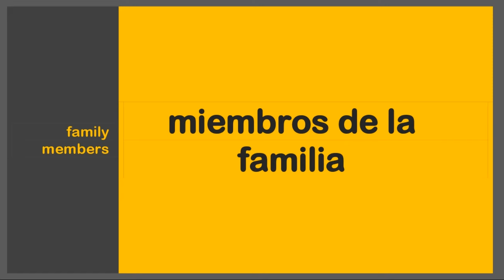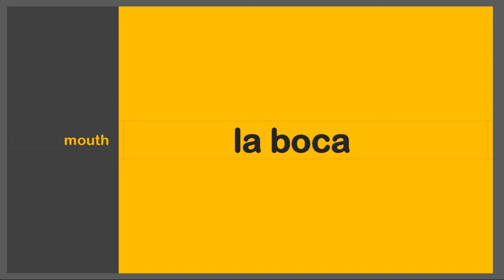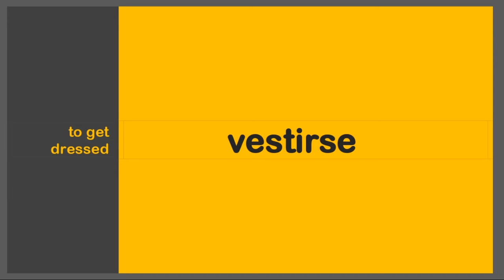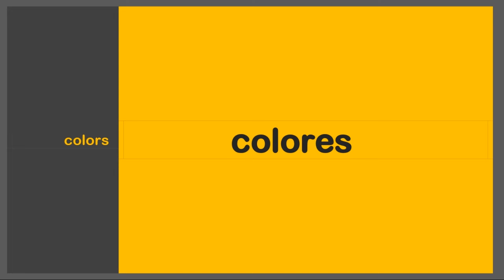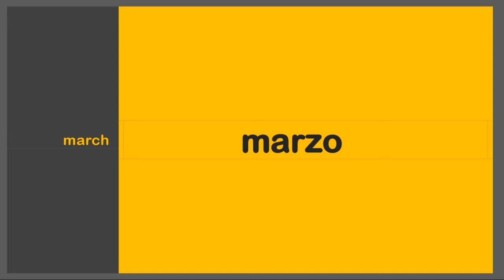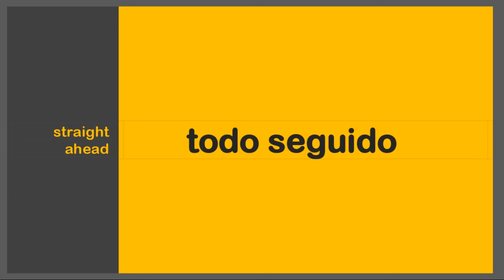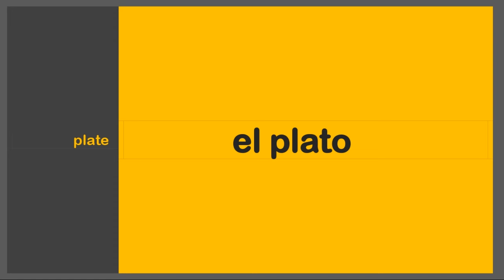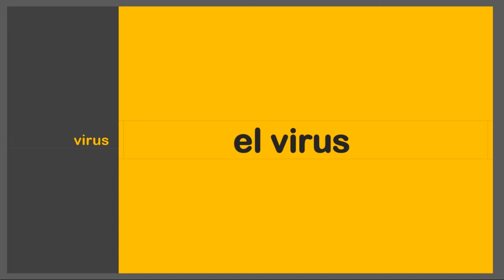Learn Spanish words automatically with two voices: listening practice. EASY SPANISH LESSON.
Easy Spanish listening practice with 200 words and 2 voices.

How to learn Spanish language to start speaking easily? The easiest way is right here: just turn the video on and learn Spanish language with listening and repeating while you walk, drive or do any of your activities and start speaking Spanish. It's effortless and automatic, no time needed!

With this video you will learn following essential Spanish vocabulary:
00:03 | family - family membes
02:54 | people - general concepts
07:19 | human body
13:50 | clothing
19:37 | women's clothing
22:39 | men’s clothing
25:12 | colors
29:51 | calendar - days of the week
31:57 | calendar - months of the year
34:58 | seasons
36:08 | directions (north, south, east, west)
37:19 | how to ask in Spanish: where is the..? (public places)
40:46 | how to reply in Spanish: It’s .. (left, right, near..)
43:20 | food: main verbs and dishes
48:12 | cooking utensils
54:58 | health

Learn Spanish words and phrases automatically and subconsciously and start to speak!
This is the first of a series of Spanish lessons in which you will learn and practice Spanish from beginner to pro.